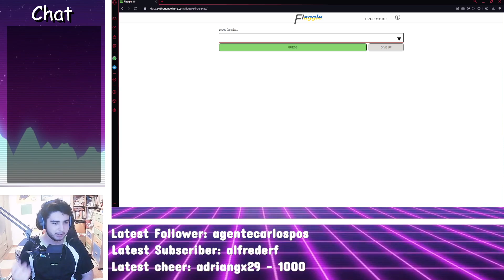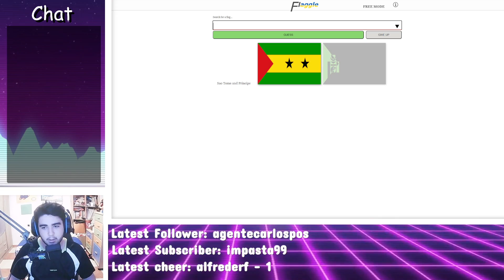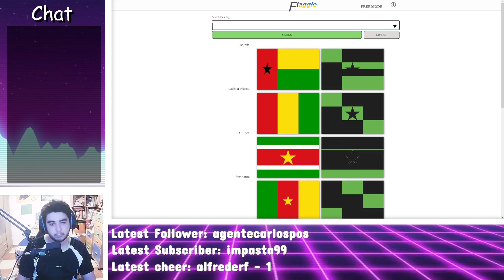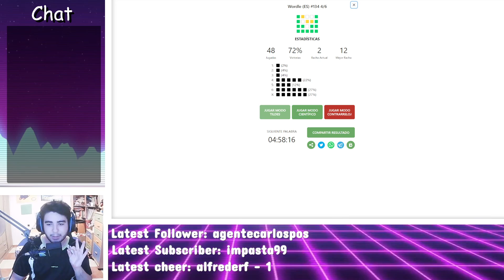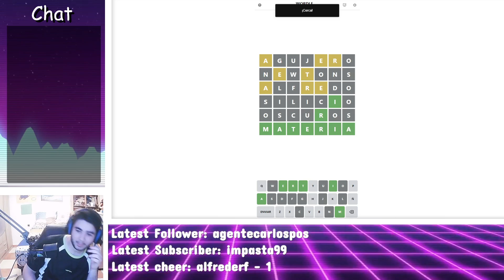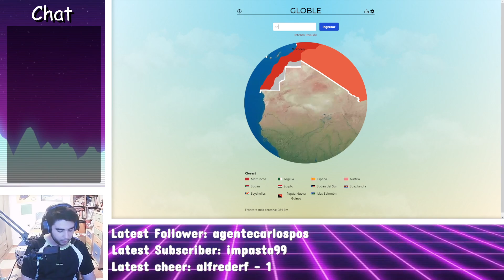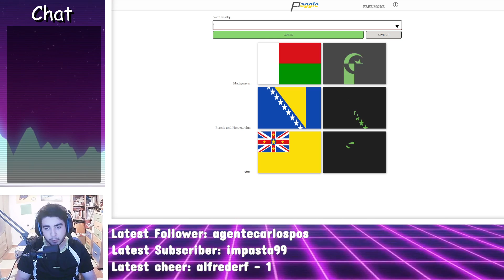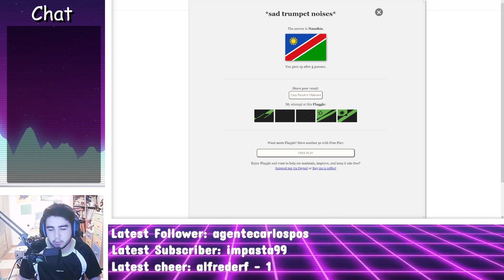Haciendo Flaggle para que jaime99 me de su prime